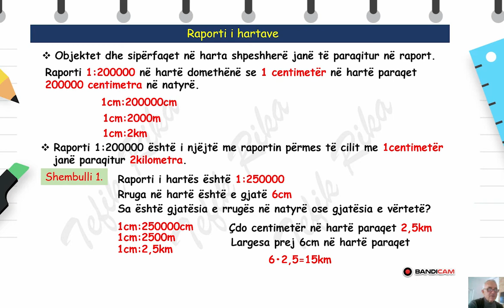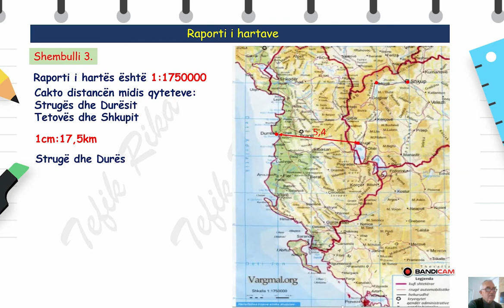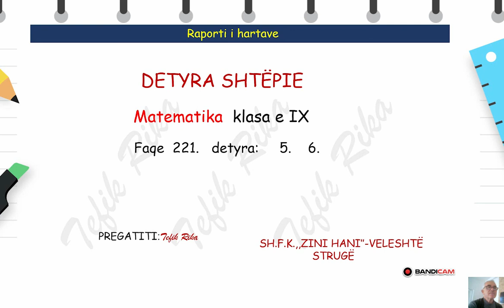Klasa 9 - Matematikë - Raporti i hartave